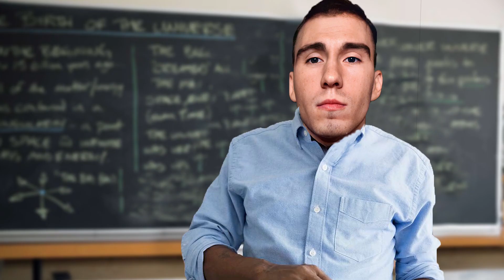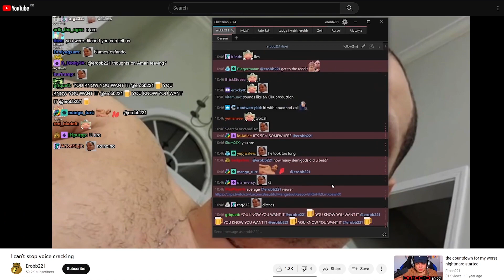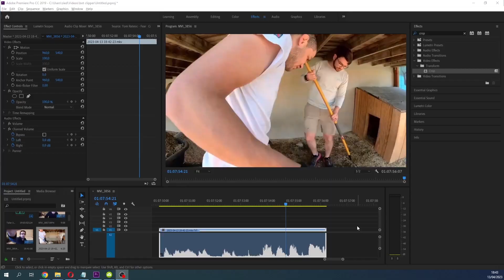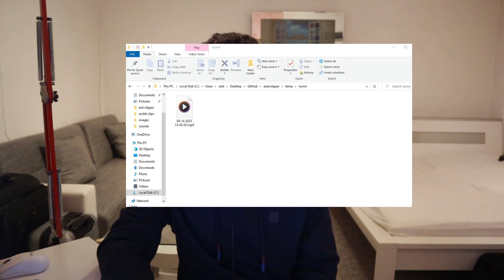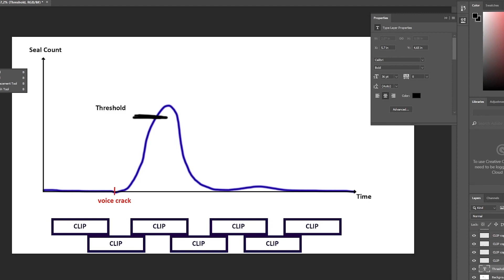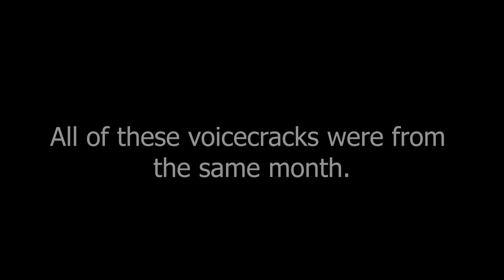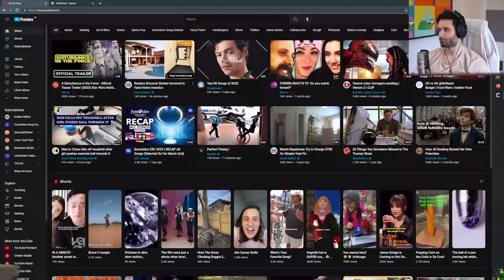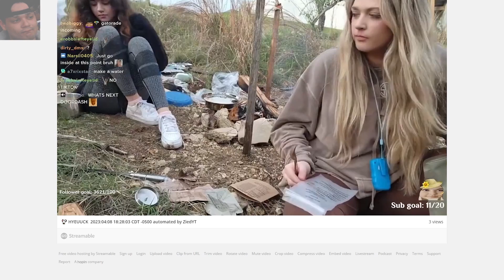I made a bot that saves this streamer's most embarassing moments. A Twitch Automatic Clipper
I made an automatic twitch clipper that saves all of erobb221's voice cracks